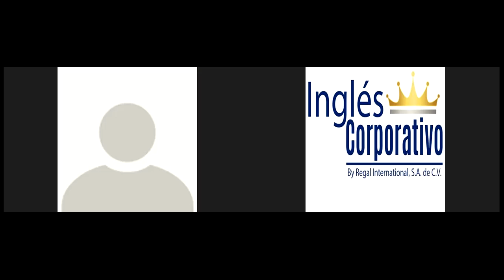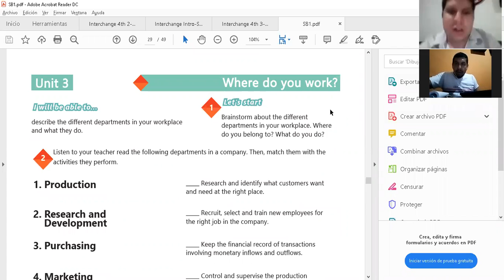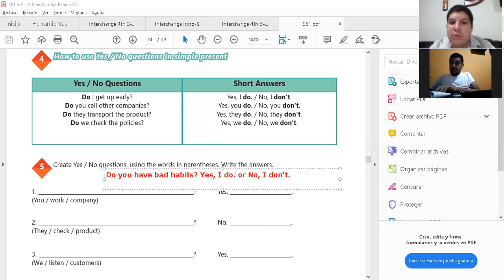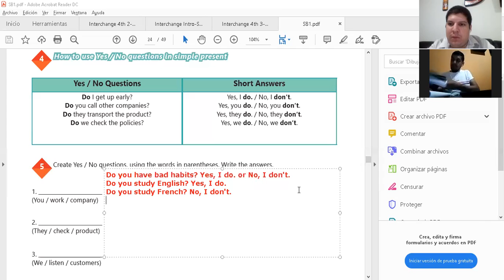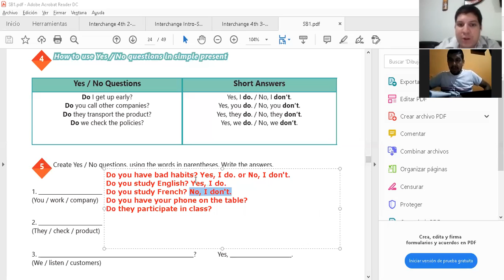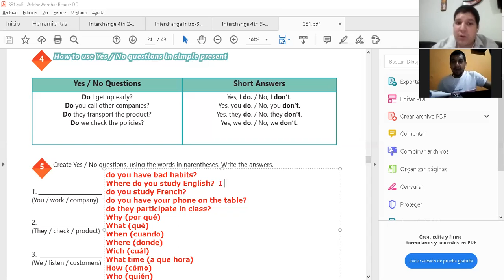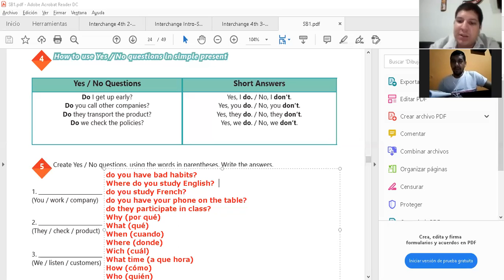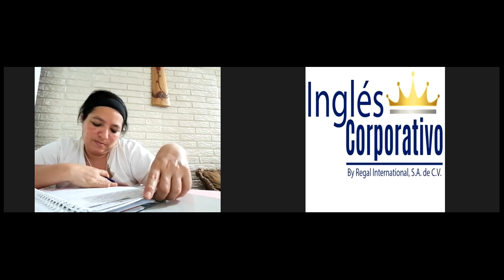Ingles Corporativo-Sesiones privadas 1 a 1 #12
Sesiones privadas 1 a 1 #12